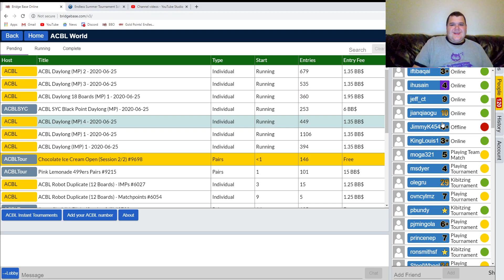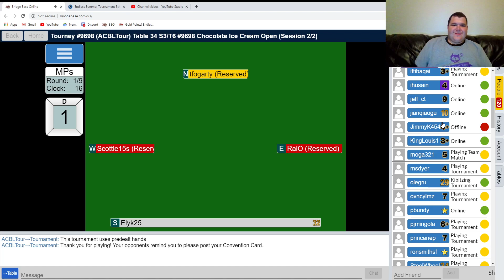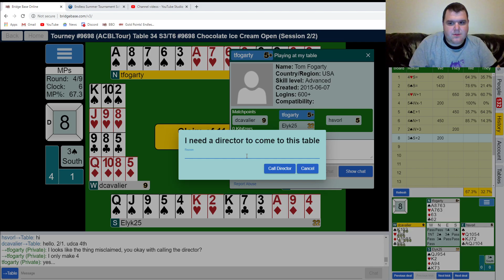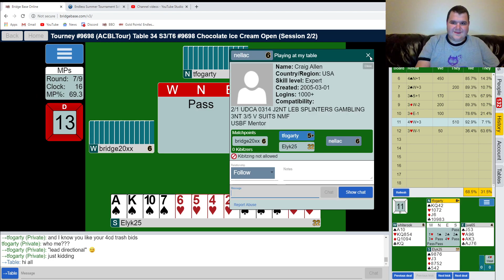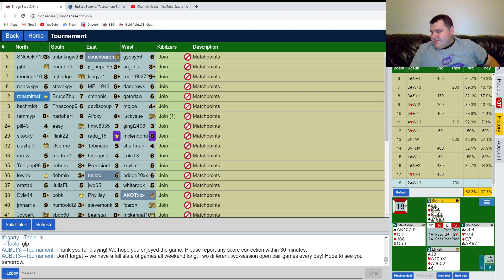(NO SOUND) Endless Summer Day 1: Chocolate Open Pairs (2/2)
Back with part 2. More bad humor, even worse bridge (just kidding). Can I hold on nerves until the end :0?

Final results are here if you're curious, I kinda cut off the video to talk to Tom.

Update: Sound didn't work on this video. I'll leave it up because you can still get a sense of the decisions I'm making in real time. I will post an analysis video to go with it hopefully sometime in the next week.